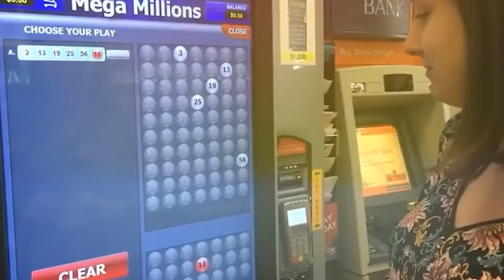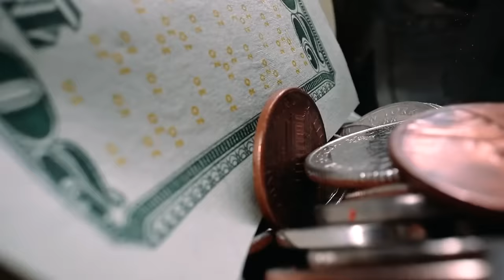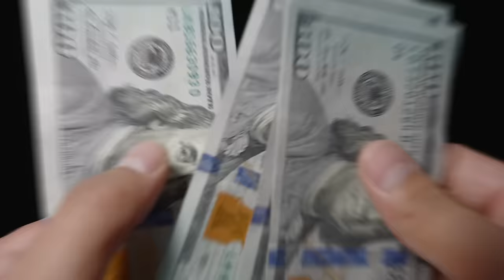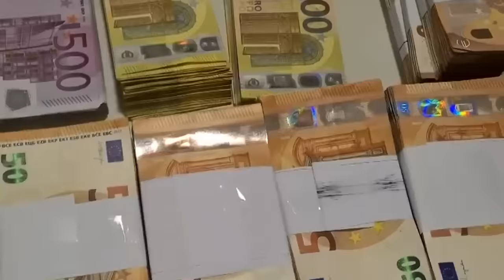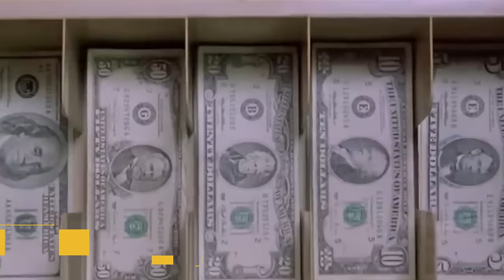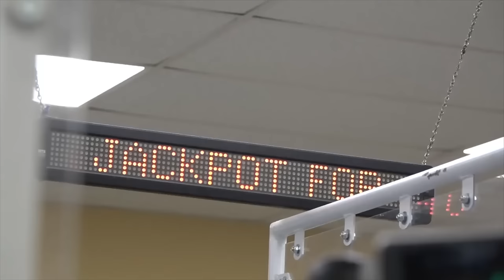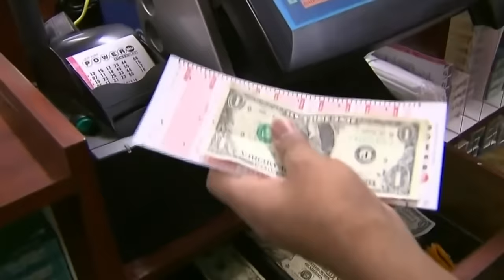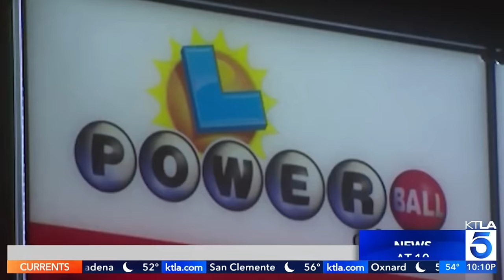BIGGEST Lottery Stories Of The Week | April 2024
Join us as we delve into the most captivating lottery stories of the week for April 2024! Don't miss out on this exciting recap of the week's most significant lottery moments!